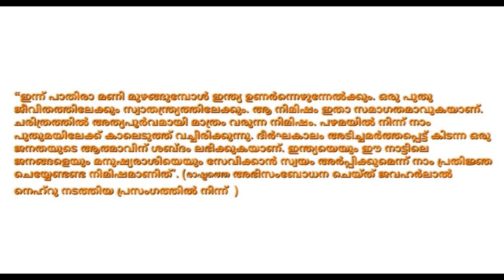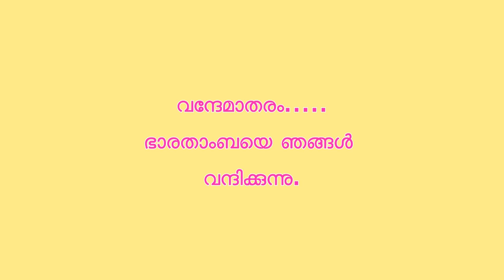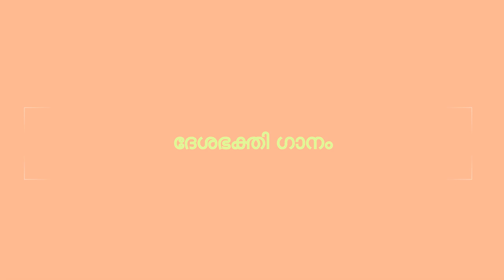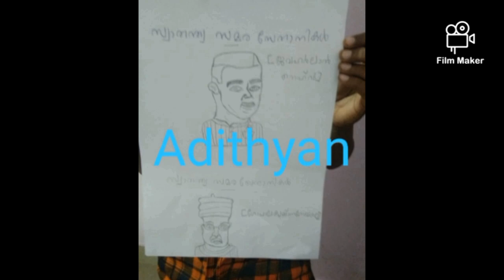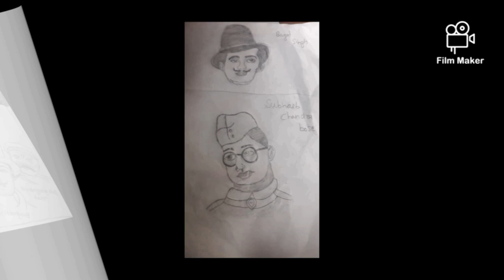AUGUST 15 INDEPENDENCE DAY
We are celebrating India's 75th Independence day. We the Social Science club in Ghss Palayamkunnu also prepared a video presentation for the day.I would like to extend my gratitude all who supported me in this initiative.